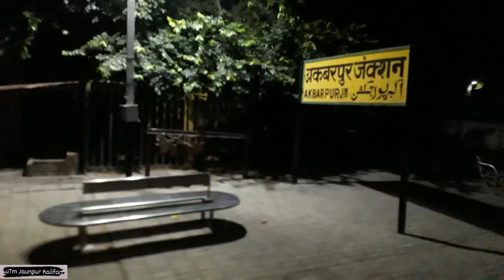Onboard Kolkata_Express #03152 *Ayodhya To Jaunpur* | *Bahut Badi galti Ho gyi*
😊Dear. Friends 🤗!!!

Thank You For Watching My Video & you Want more  📹Video's so 🙏🏼Please Subscribe My channel And Press the 🔔bell icon For More upcoming Videos and Information Video Related by Indian Railway 🚆

Regards
MR. Uttam Pandey..👨🏻‍💼